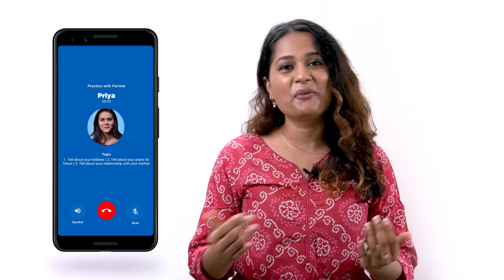Youtube काही नसतं ते पैसे थोडी देतं? | @SpeakEnglish | Josh Talks Marathi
0:00 ओळख
1:07 CA ची Craze
3:40 @SpeakEnglish ची सुरुवात
5:56 Pregnancy
6:55 मुलं झाल्यावर करिअर संपत नाही

सगळ्या मैत्रिणींनी CA ला admission घेतलं म्हणून तिने  पण CA ला admission घेतलं. पण काही दिवसांनी तिला समजलं की आपल्याकडून CA काही होणार नाही,मग तिने CA सोडण्याचा निर्णय घेतला. नंतर तिने HR मध्ये करिअर करण्याचा निर्णय घेतला. मित्रांनो, ही गोष्ट आहे साम मराठी वाहिनीवरील anchoring करणाऱ्या ऐश्वर्या पाटेकर ची. पुढे तिचा प्रवास कसा झाला हे पाहुया फक्त आपल्या जोश टॉक्स मराठी चॅनेलवर.
As all her friends took admission to CA, she also took admission to CA. But after a few days, she realized that CA would not work for her, so she decided to leave CA. Later she decided to pursue a career in HR. Friends, this is the story of Aishwarya Patekar anchoring on Saam Marathi TV channel. Let's see how her journey unfolded only on our Josh Talks Marathi channel.
Josh Talks passionately believes that a well-told story has the power to reshape attitudes, lives, and ultimately, the world. We are on a mission to find and showcase the Marathi Businessman stories from across India through documented videos, Marathi businessman motivation videos, and live events held all over the country. Josh Talks Marathi aims to inspire and motivate you by bringing the ca motivation, Marathi Business success, and motivational Successful Business Stories videos. What started as a simple conference is now a fast-growing media platform that covers the most innovative rags to riches,Marathi udyojak, zero to hero, and failure to success stories with speakers from every conceivable background, including entrepreneurship, women’s rights, public policy, sports, entertainment, and social initiatives. With 8 languages in our ambit, our stories and speakers echo one desire: to inspire action. Our goal is to unlock the potential of passionate young Indians from rural and urban areas by encouraging them to overcome the challenges they face in their careers or business and helping them discover their true calling in life.